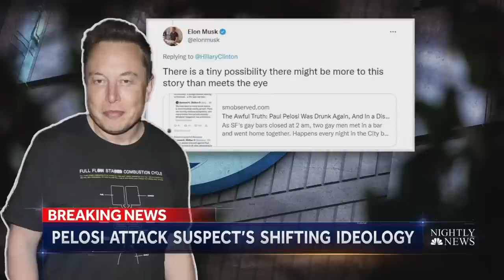Nancy Pelosi Says Paul Pelosi 'Continues To Improve'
Nancy Pelosi sent a letter to her colleagues late Saturday night, writing that she and her family are “heartbroken and traumatized,” but that Mr. Pelosi’s condition “continues to improve.” New details in the investigation revealed that zip ties were found in the Pelosi home. Police also confirmed that Paul Pelosi and the suspect, David DePape didn’t previously know each other.